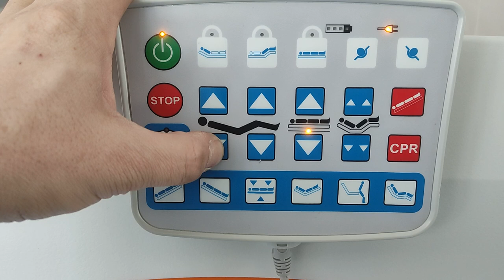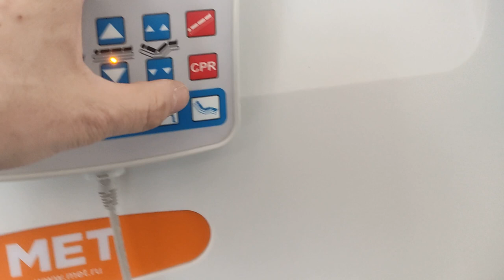Калибровка медицинской кровати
MET A9
Реанимационная кровать с ВЕСАМИ и ЛАТЕРАЛЬНЫМИ наклонами на колоннах LINAK
Кровать реанимационная с четырьмя независимыми электроактуаторами и четырёхсекционным HPL-пластиковым ложем, установленным на колонное основание с телескопической регулировкой высоты

Функциональная кровать для палат интенсивной терапии и отделений реанимации, поставляемая в максимальной комплектации и оснащённая всем необходимым функционалом для достижения необходимых медицинских положений и положений для комфортного бодрствования.

Латеральные наклоны четырёхсекционного ложа из R-прозрачного материала, управляемые с пультов и панелей управления, ультрасовременное колонное основание с закрытыми электроактуаторами, а так же электрифицированный и механический перевод в положение СЛР.

Исчерпывающее электрооснащение кровати MET A9, снабжённое аккумулятором для бесперебойной работы, интегрированные весы, подсветка для пациента и пятое колесо для маневрирования, всё это позволяет считать A9 лучшим решением для самых передовых стационаров.

Конструктивные особенности:

Каркас госпитальной кровати MET A9 выполнен из стальных профилированных труб различного сечения
Покрытие нанокерамическое, полимерно-порошковое, обладающее электростатическими свойствами эмалью.
Четыре панели основания ложа из рентгенопрозрачного HPL-пластика. и позволяют обработку любыми дез.средствами.
Основание из двух телескопических колонн с закрытыми актуаторами, упрощающее поддержание сан.нормативов
Быстросъёмные спинки из моноблочного пенопропилена с удобно-интегрированными рукоятками и цветными вставками.
Эргомотивное  сочленение дорсальной и тазобедренной панелей ложа SlideExpand® снижает риск развития некроза мягких тканей
Крючки для дренажей и рейлинги для навесного оборудования из полипропилена, не накапливающего электростатику.
Весы для взвешивания лежачего больного интегрированны в конструкцию кровати и управляются с центральной панели управления
Четырёхсегментные боковые ограждения и съёмные спинки для 360о доступа к пациенту без ущерба его безопасности.
Электрофицированный перевод в положение СЛР может осуществляться механически - путём нажатия рычага.
Бесшумные самоориентирующиеся ролики диаметром 150 мм, оснащённые центральным билатеральным тормозом.
Бамперы из мягкого пластика на углах кровати для безопасного маневрирования в ограниченных пространствах.
Элегантные кофры из АВS-пластика, защищающие конструктивные элементы колёсного подиума кровати.

Электрооснащение реанимационной кровати А9:

Независимык электроактуаторы LINAK (Дания), для регулировки секций, высоты, наклона TR/ATR и латерального наклона ложа.
Панели управления для пациента с обеих сторон боковых ограждений, удобные и больному и медицинскому персоналу
Центральная панель управления всеми функциями MET Tautmann на витом проводе вешается на ножную спинку кровати.
Аккумулятор, обеспечивающий доступ к электрическим функциям кровати во время перебоев с электропитанием
Класс защиты электрооборудования IPX4 дл комфортной работы медицинских сотрудников.

Регистрационное удостоверение Минздрава Российской Федерации

Комплектация:
Информация для транспортировки товара:
Вес в упаковке -
150 кг
Габариты в упаковке -
2.2м. x 1.25м. x 0.85м.
Объем -
2.338 м3